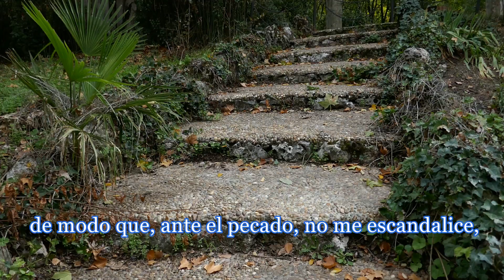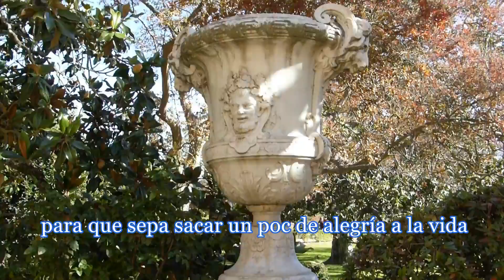Santo Tomás Moro - Oración del buen humor (videoclip)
Este poema de Santo Tomás Moro nos hace reflexionar sobre el buen humor, la salud del cuerpo y el alma, la alegría en la vida y el saber compartir todo lo bueno con los demás.